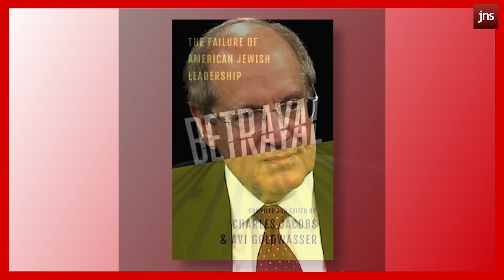Why the World Cares About Gaza and Not About Africa - Charles Jacobs & Ben Poser | Top Story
Many are not aware, but slavery and sex trafficking has never ended in Africa. But while the human rights community seems obsessed with "genocide" in Palestine, no one really pays attention to the massive human rights violations happening to black people in Africa. Why are human rights groups so selective? Why does the media gravitate towards and champion the rights of some while others are ignored?

This week on Top Story, JNS Editor-in-chief Jonathan Tobin speaks with the co-founder of Americans for Peace and Tolerance Charles Jacobs and executive director of the American Anti-Slavery Group Ben Poser, both of whom are involved in raising awareness of African slaves and freeing them in some cases.